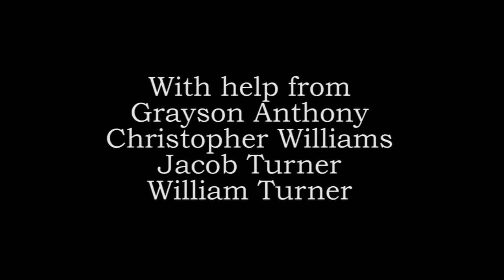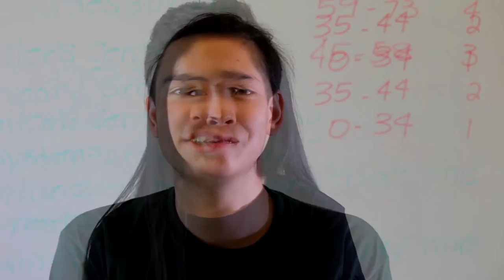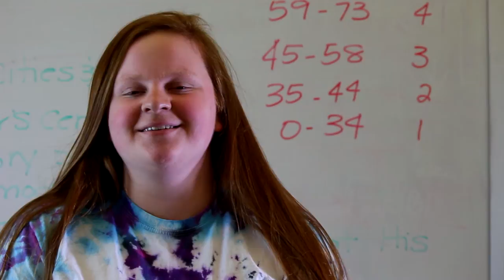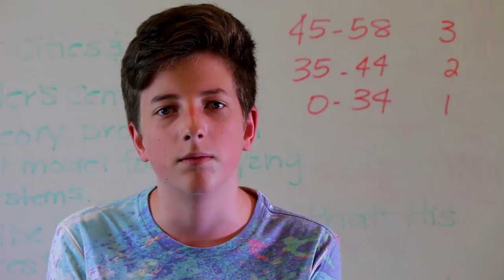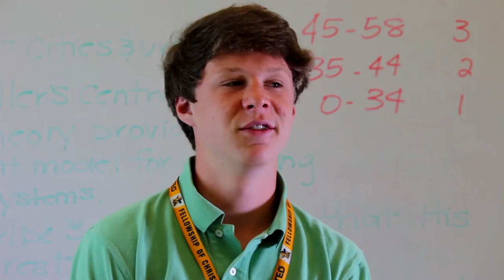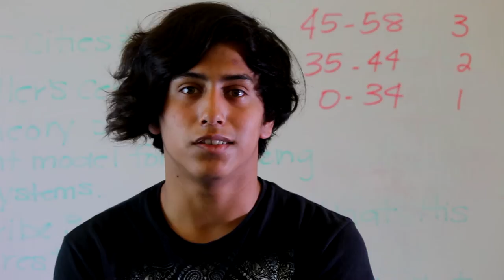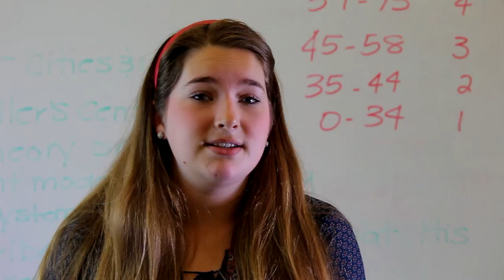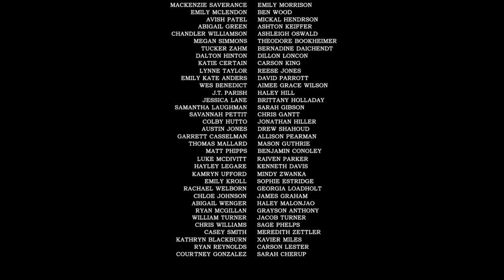River Bluff Impact 2015-2016